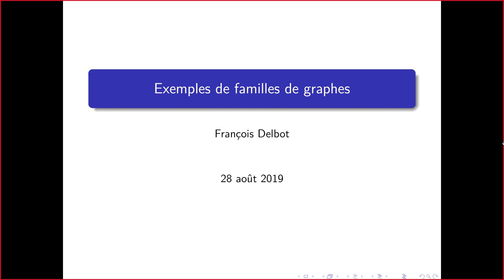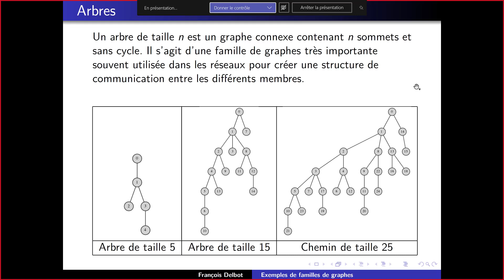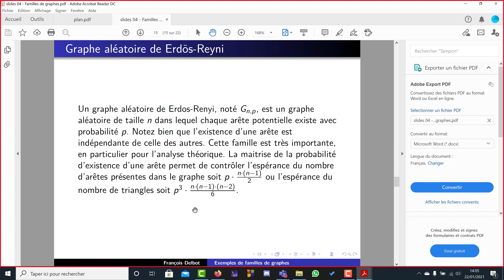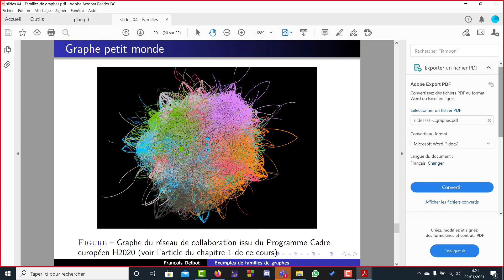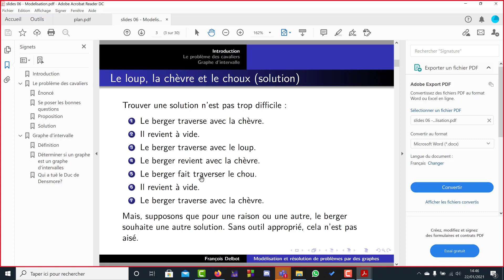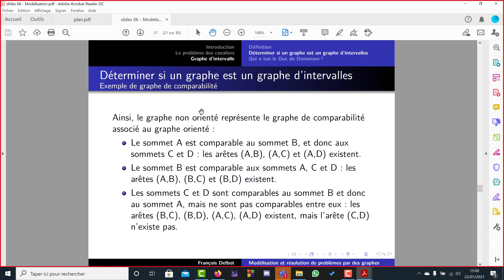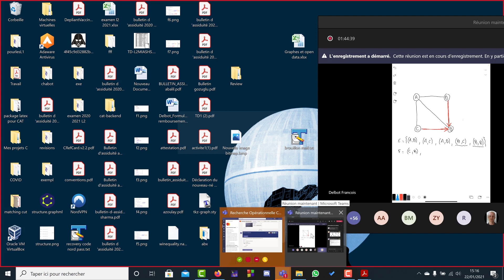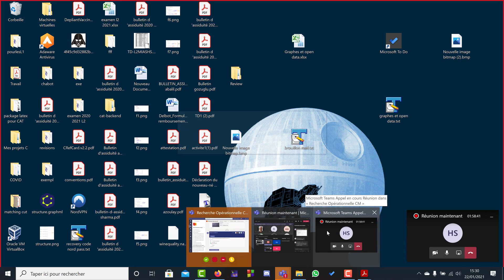[RO] Théorie des graphes - partie 2